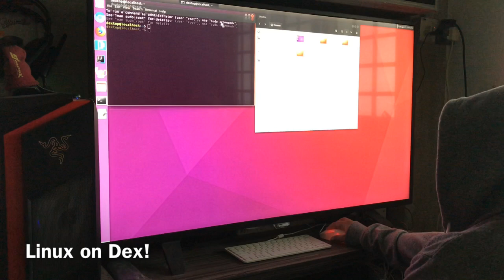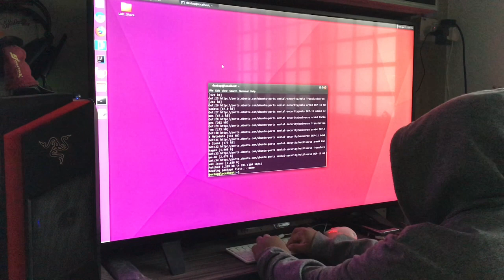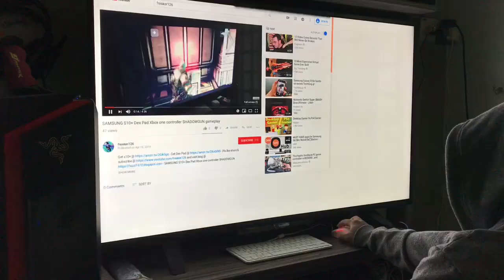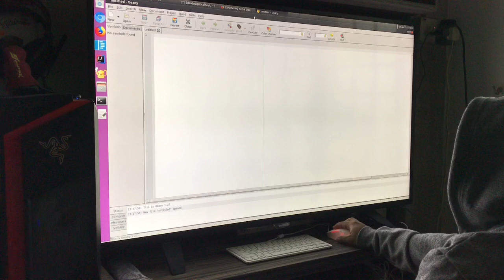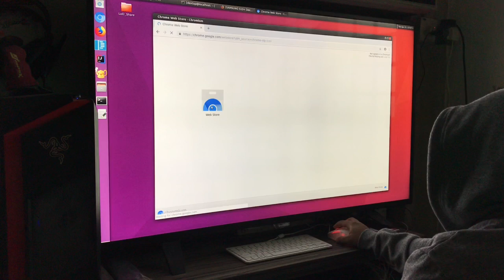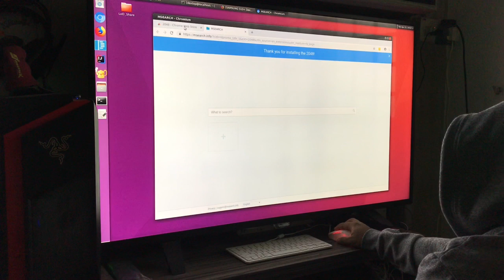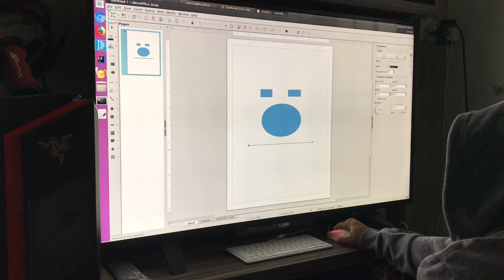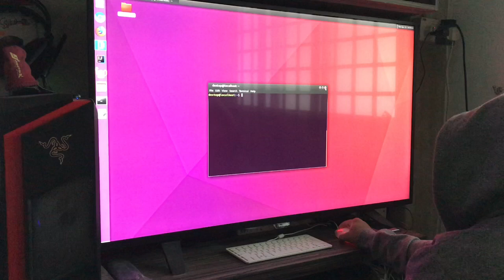SAMSUNG S10+ Dex Pad - Ubuntu Linux on Dex Beta!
Now, you can play with linux on your mobile phone!